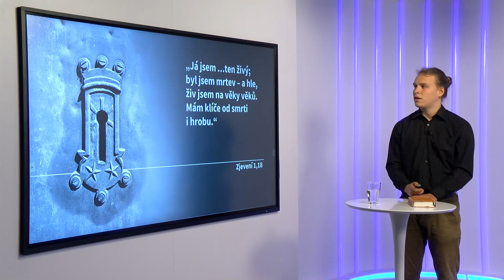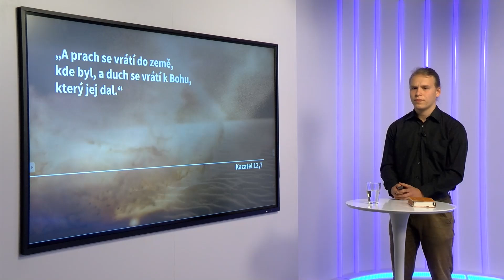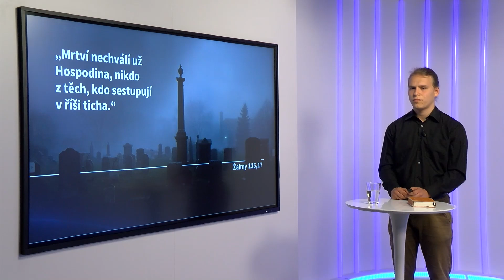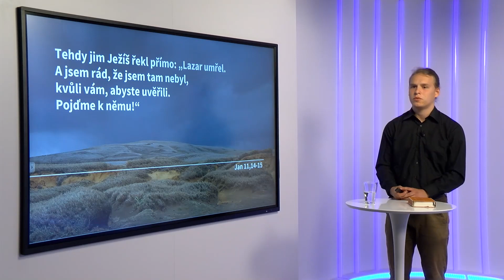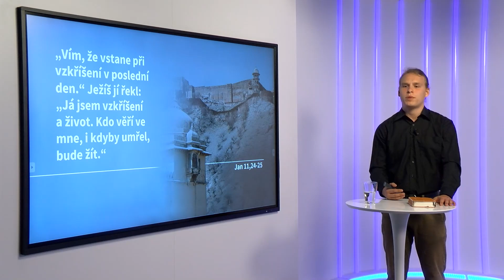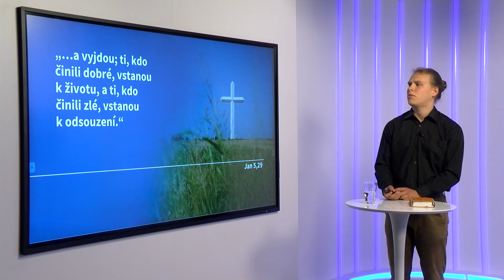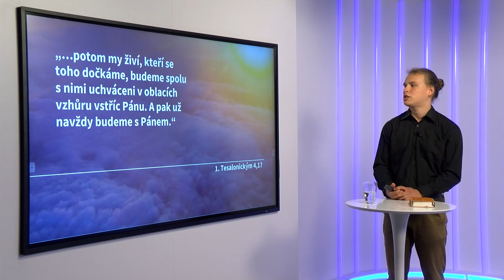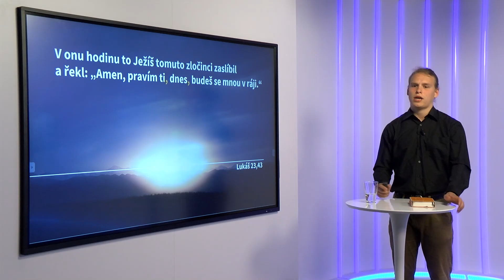Co mě čeká po smrti | Biblické přednášky | Dotkni se nebe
Nebe, peklo, spánek nebo nic?
Je možné, abychom měli pokoj v srdci i ve chvíli, kdy čelíme smrti? Co nás může držet nad vodou, když zaútočí smrt? Ohledně smrti existuje mnoho nezodpovězených otázek. Co se stane, když člověk zemře? Je pravda, že odcházíme do nebe? Anebo je pravda, že někteří odcházejí do pekla? Máme věřit učení, že cestou se duše člověka ocitne ještě v očistci? A co když po smrti už není vůbec nic, jak říkají nevěřící lidé?

Přednášky o tom, jak je možné vnímat víru a samotné křesťanství, které si pro posluchače připravují studenti. Snaží se hledat odpovědi na otázky, které si možná pokládáte i vy, jako například:

• Proč jsme tady a odkud jsme přišli?
• Proč existuje zlo a utrpení?
• Co se děje po smrti?
• Bude konec světa?
• Můžeme žít věčně?